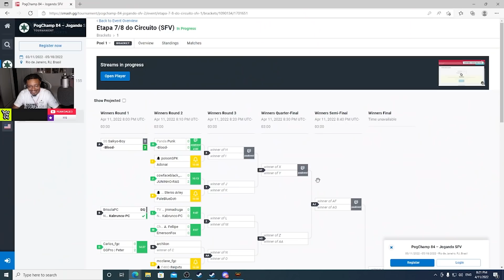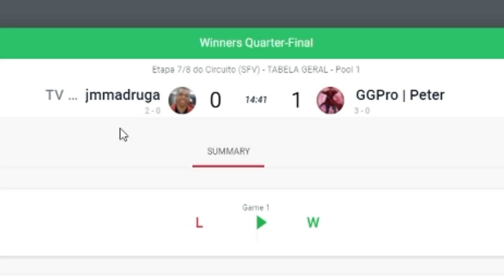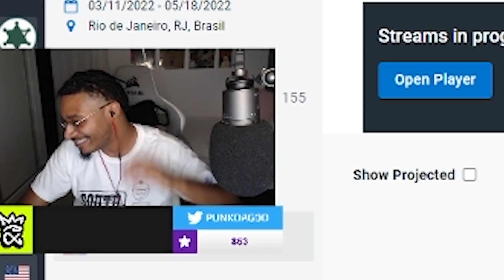BRAZIL IS A TOP TIER STREET FIGHTER REGION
► Get Good is a reminder that no matter what you do, the solution is always clear. Made with high quality materials, this line won't give you any excuses to underperform.

I'm in Brazil! And while I'm here, why not see how stacked this region is? I entered an online Street Fighter V tournament using some of the newly buffed and patched characters like Rose, Karin, and Luke, to see if I can take on the powerhouse that is Brazil's Street Fighter scene.